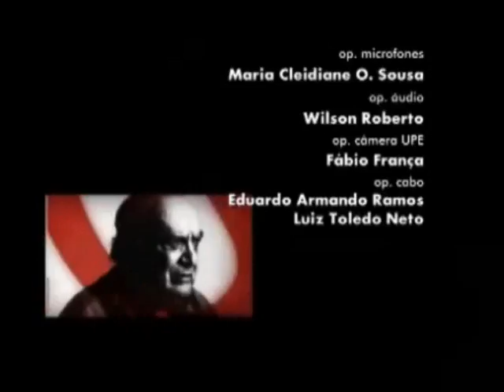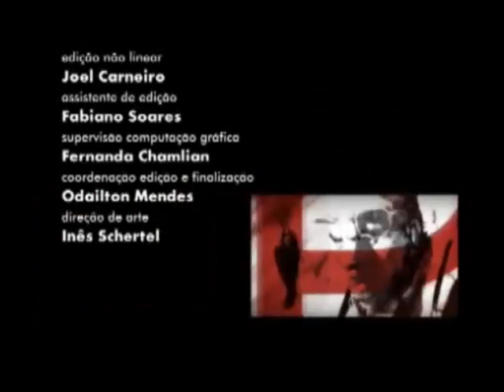Dostoiévski por Abujamra Programa Provocações 494